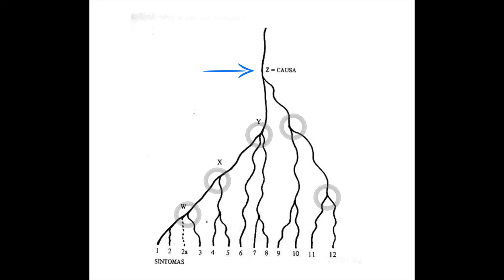Quantos Gráficos de Radiestesia usar?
Neste vídeo respondo uma dúvida de muitas pessoas:
"Até quantos gráficos posso usar em um mesmo tratamento de radiestesia?"
E explico de forma simples, técnica e direta, como podemos entender esta questão dentro de uma Radiestesia mais Técnica.
Temos a única formação de radiestesia no Brasil com reconhecimento internacional. Conheça a Formação T.E.R.A. de Radiestesia.

Política de Comentários do Canal:
1. Ao comentar você concorda e permite que o texto, nome de perfil e imagem de perfil, possam ser usados para ilustrar e compor conteúdo em vídeo e postagem aqui deste canal, sem custo ou ônus para o criador;
2. Comentários estão sujeitos à moderação do criador do canal e ao sistema automático do YouTube; Os comentários devem ser adequados ao assunto/tema do vídeos/canal. Comentários fora de contexto podem ser excluídos;
3. Estas regras são retroativas e se aplicam a todo o canal, em qualquer vídeo que tenha comentários públicos.
4. Se o comentário for excluído (pelo perfil que comentou ou pelo administrador do canal), mas já tiver sido usado e exibido em algum vídeo do canal, o conteúdo em vídeo NÃO será excluído.